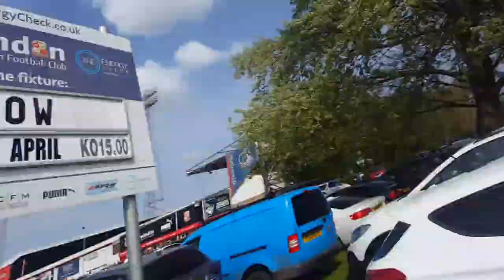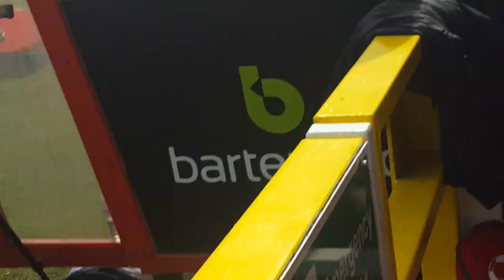swindon make playoffs? barrow vlog